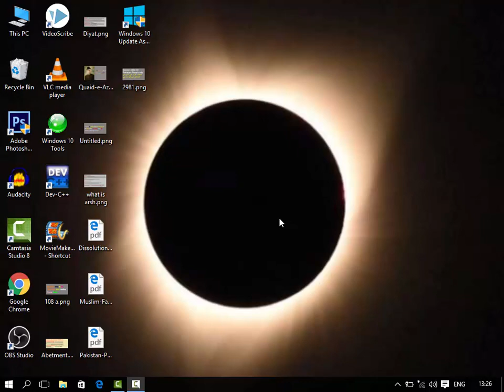Zainab Qatal Case Court Verdict And Question Answers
how capital punishment can be executed four times
zainab qatal case , zainab qatal case judgement
Qasorskandal and mjrim imran ali